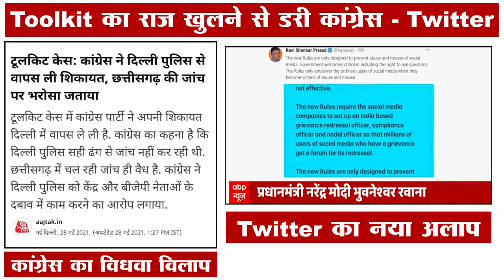Congress & Twitter took their step back over Toolkit case